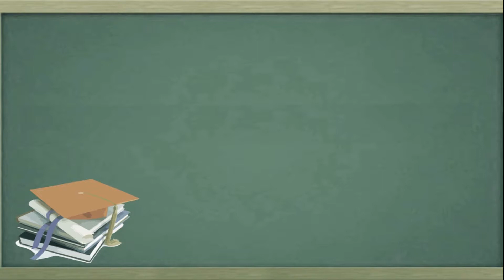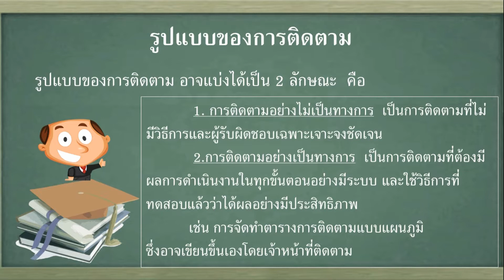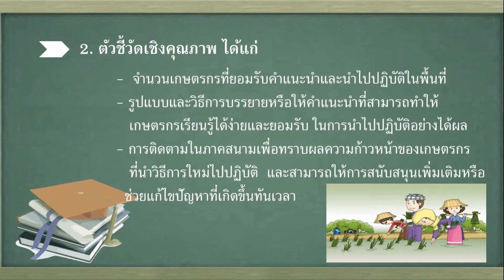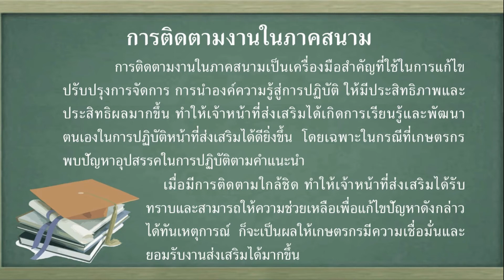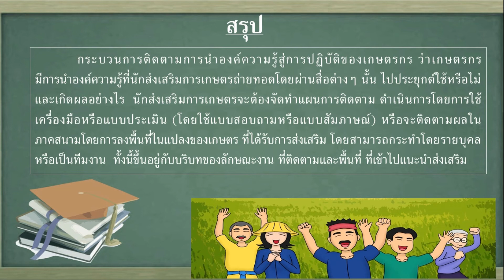การติดตามผล